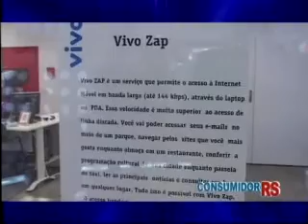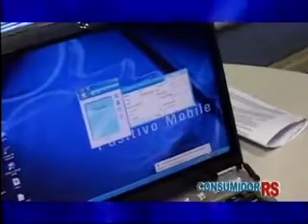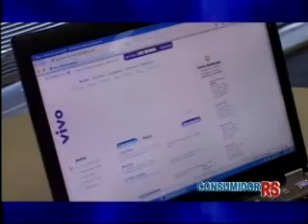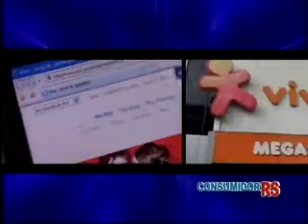Vitrine do Consumidor na Vivo - Conheça o Vivo Zap! (09/04/08)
Vitrine do Consumidor na Vivo (Jornal do Consumidor de 09/04/08) - Conheça o Vivo Zap!

Vitrine do Consumidor at Vivo (Jornal do Consumidor RS - 09/06/08). Meet Vivo Zap!